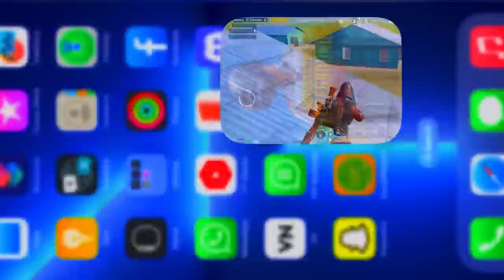When Arabic Squad Face pakistani Top Ranking player | MK Gaming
•‌ Device - iPhone 14 Pro Max•
•‌ Editor -VN on iOS•
•‌ Recorder - iOS Recorder•
• Server - Middle East• ‌
• Tier - ( Conqueror )•
• In-Game ID - TBM•
✅ Tiktok Username: Mk_Gaming033
1. pubg mobile
2. pubg live
3. pubg video
4. pubg anthem
5. a pubg montage
6. pubg emotes
7. pubg esports
8. pubg video,
9. pubg all emotes
10. pubg back